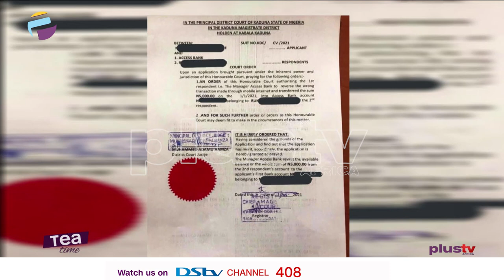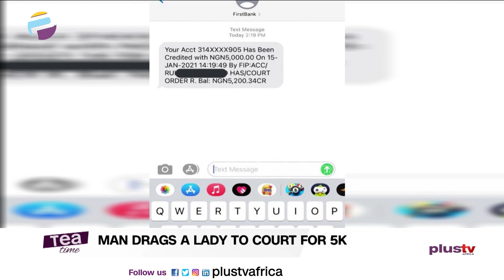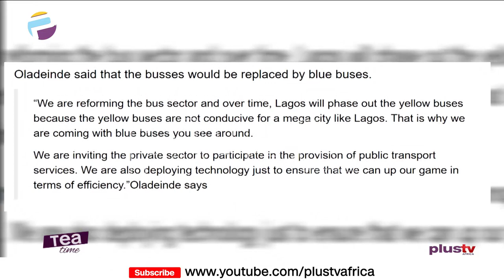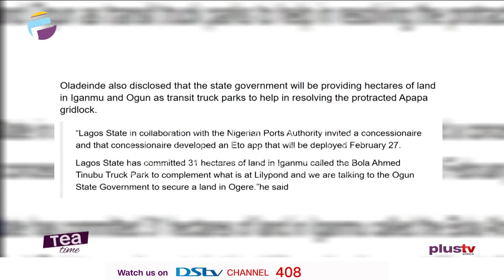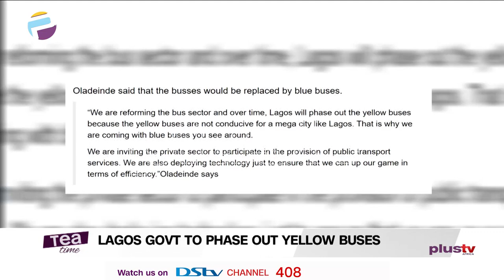Boluwatife Shows His New Gift From His Dad | Man Drags Lady To Court For 5k | Danfo Buses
Nigerian superstar, Wizkid‘s son Boluwatife Balogun has flaunted a brand smartphone his father gifted him sometime in the past. Boluwatife disclosed that his father had sent him a new smartphone after he mistakenly cracked his previous phone

The Lagos State Government says it plans to phase out yellow buses popularly known as Danfo in accordance with its transportation master plan of the state

A Nigerian man from Kaduna state has dragged a slay queen to court in a move to retrieve the N5k he sent her for transport fare after she refused to show up as agreed.